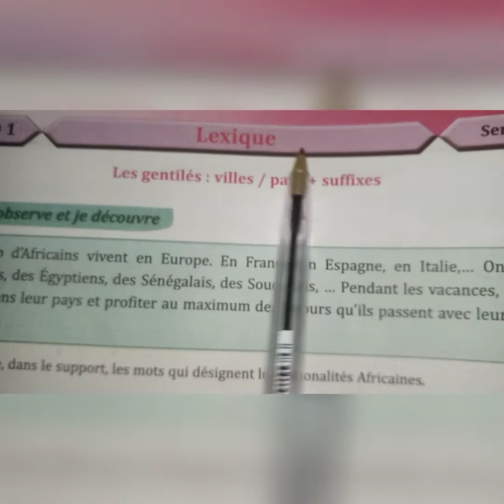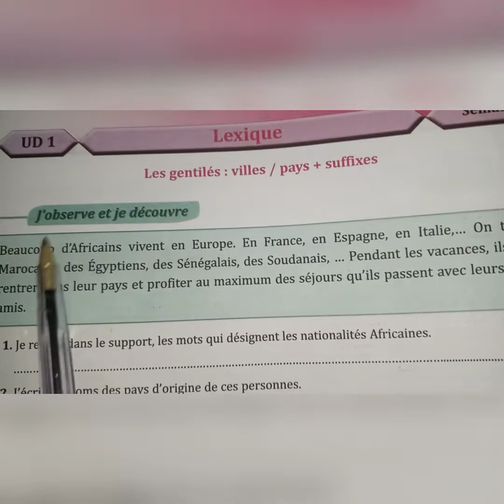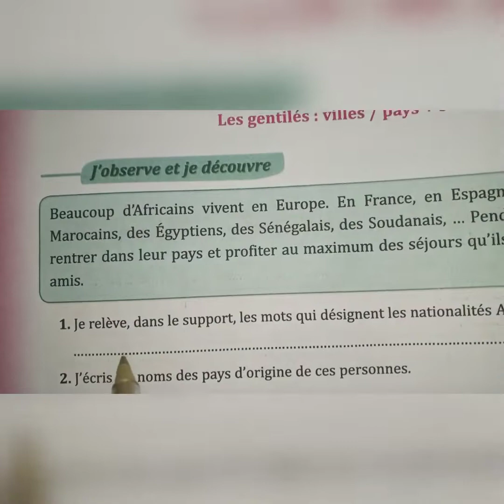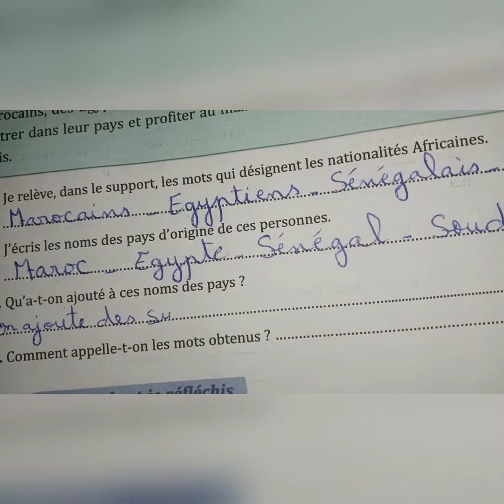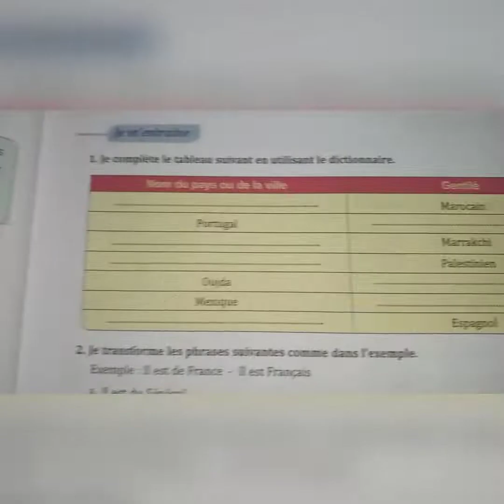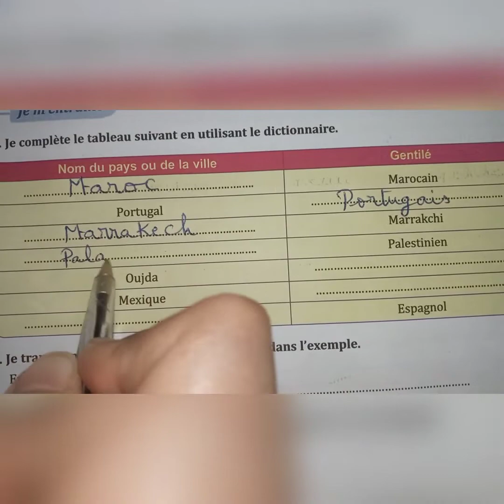Les gentilés. Parcours Français 6 AEP